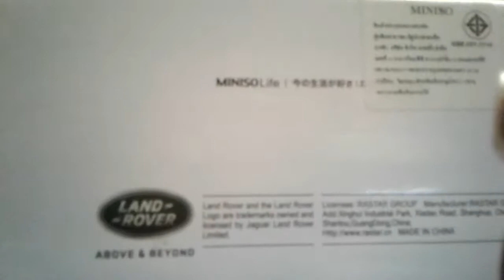Miniso/Rastar Range rover sport 1/43 scale